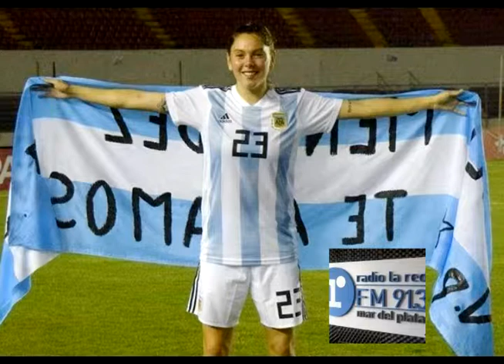Milagros Menéndez: "Desde la llegada de Tapia a la AFA, el fútbol femenino ha crecido bastante".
Hoy hablamos con Milagros Menéndez, representante marplatense en la Selección Argentina para el Mundial de Francia2019.

Escucha ReDeportiva en Radio La Red de Mar del Plata por la 91.3 FM 📻 de 12 a 13 con toda la actualidad del deporte local, nacional e internacional!